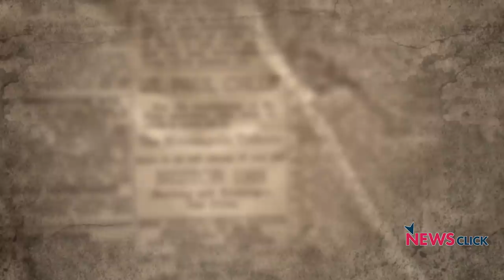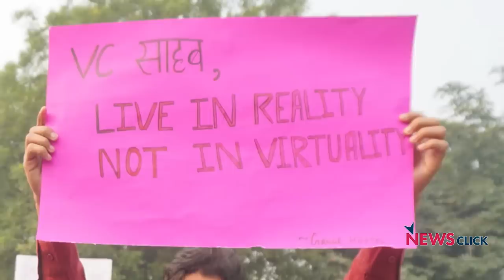फ़ीस बढ़ोतरी:क्या कहते हैं जेएनयू के दृष्टिबाधित छात्र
जेएनयू के छात्र बेतहाशा फ़ीस बढ़ोतरी के खिलाफ सड़कों पर है. उनका कहना है कि जेएनयू के 40 प्रतिशत छात्र इस फ़ीस बढ़ोतरी से बुरी तरह प्रभावित होंगे। इन छात्रों में बड़ी संख्या शारीरिक रूप से विकलांग छात्रों की है. न्यूज़क्लिक से बात करते हुए इन छात्रों ने बताया कि पहले परिवारों ने शिक्षा की अपनी जिम्मेदारी से पल्ला झाड़ लिया, अब जेएनयू भी यही कर रहा है.